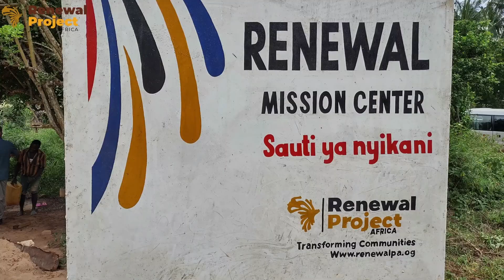Kenya on Mission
Our partnership with Renewal Project Africa has expanded our global vision as a church. God is working through in Kenya by sharing the gospel among the poor, orphans, widows, and unreached people. We invite you to travel with us on a short mission trip next year, and engage in ongoing relationship and support of their ministry. Here's a bit of the story.